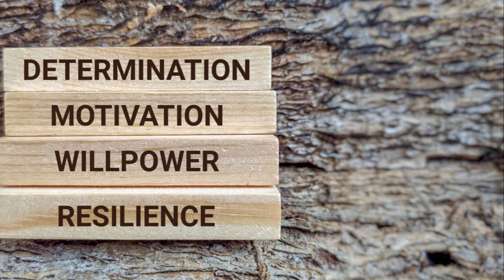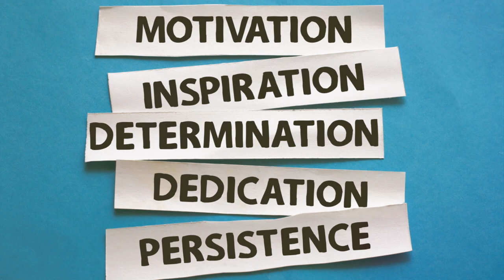Embrace Your Journey: Discover The Key To Personal Growth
In this empowering video, we embark on a journey of self-discovery and personal growth. Life is a continuous process of learning and evolving, and by embracing the journey, we can unlock our true potential and live a more fulfilling life.

Throughout this guide, we explore practical strategies and insights to help navigate the path of personal growth:

1. Self-Reflection and Awareness: We delve into the importance of self-reflection and developing self-awareness. By understanding our strengths, weaknesses, and values, we gain clarity on our aspirations and areas for improvement.

2. Setting Intentions and Goals: Setting clear intentions and goals provides a roadmap for personal growth. We discuss effective goal-setting techniques and the power of small, consistent actions in creating meaningful change.

3. Embracing Challenges and Resilience: Challenges are inevitable on the journey of personal growth. We explore how embracing challenges and cultivating resilience can lead to growth and transformation, turning obstacles into opportunities for learning and development.

4. Cultivating Self-Compassion: Self-compassion is essential in nurturing a positive mindset and overcoming setbacks. We discuss the importance of treating ourselves with kindness and understanding, especially during times of difficulty or failure.

Join us as we embark on this transformative journey of personal growth, empowering you to embrace the challenges, celebrate the victories, and become the best version of yourself.

00:00 Embracing Stumbles
01:37 The Power Of Failure
03:35 Living with Purpose
06:12 The Journey of Discovery